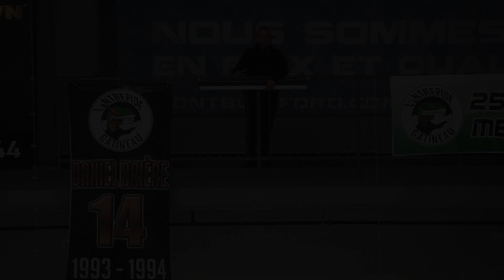L'Intrépide de Gatineau retire le chandail de Jean-Gabriel Pageau